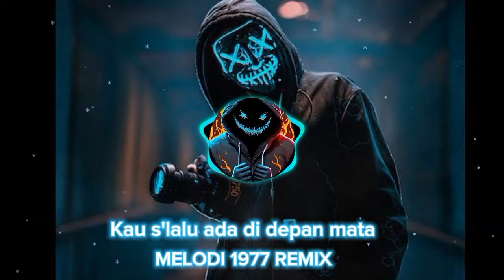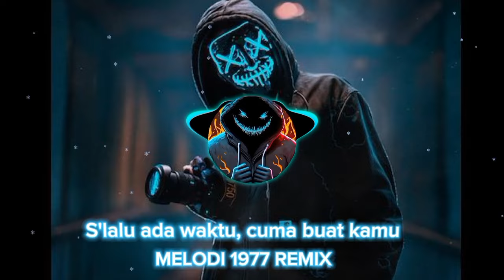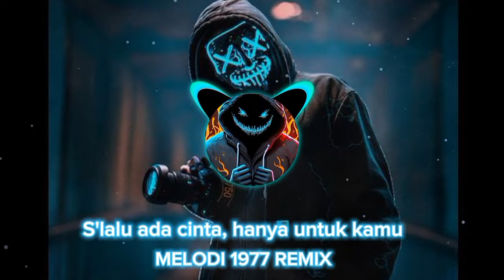𝙈𝙀𝙇𝙊𝘿𝙄 1977 - 𝘿𝙅 𝙑𝙄𝘿𝙀𝙊 𝘾𝘼𝙇𝙇 𝘼𝙆𝙐 [ 𝙅𝙀𝘿𝘼𝙂 𝙅𝙀𝘿𝙐𝙂 ] 𝙏𝙄𝙆𝙏𝙊𝙆 𝙑𝙄𝙍𝘼𝙇 2024 𝙁𝙐𝙇𝙇 𝘽𝘼𝙎𝙎!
IT IS RECOMMENDED TO USE EARPHONES, HEADPHONES & SPEAKER ✅

Attention : ❗❗❗
🔸 Don't be taken down
🔸 I'm Ready To Get Rid Of It
🔸 We Just Want To Help Liven It Up / Go Viral
🔸 We Respect You